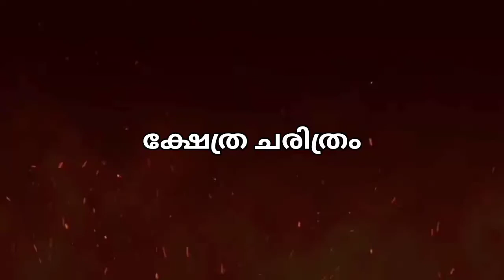ദേവിയെ ചങ്ങലയിൽ തളച്ചിരിക്കുന്ന ക്ഷേത്രം ....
Thiruvangad Sree Ramaswami temple

is an important temple located in the east part of Thalassery.The temple is generally known as the Brass Pagoda from the copper sheeting of its roof. A part of the temple was damaged by Tipu Sultan's troops in the 18th century, but the temple itself is believed to have been saved from destruction. It was one of the outposts of the Thalassery fort in the eighteenth century. In its precincts were held many conferences between the officials of the East India Company and local leaders, at which political treaties and agreements were signed. The temple contains some interesting sculptures and lithic records. The annual festival of temple commences on Vishu day in Medam (April–May) and lasts for seven days.
It is one of the five major shrines dedicated to Lord Sree Rama in Kerala. The other four are at Thrinayamkudam (Vaikom), Triprayar, Thiruvilluamala and Kadalur. It is Located on an elevated plot of 2.75 hectares with an adjoining temple tank known as Chira which extends over an area of one hectare, This well maintained temple has excellent wood carvings, terracota art work, mural paintings carved on wooden planks in the ceilings are a repository of art treasure. the big temple tank is a rare one and useful to the devotees. sathram, guesthouses for stay and kalyana mandapam are also well maintained.

The Main deity is that of a standing four armed Lord Vishnu with the concept of Sree Rama, his 7th avatar. The idol carved out in Krishna Shila. Three arms hold Shankha, Chakra, and Mace and the fourth is in the abhaya mudra (sign of blessing and Moksha). It is believed that the deity depicted here is the ‘Poorna Roopa’ (full form) assumed by Sree Rama after annihilating the Khara, Thrisiras and Dooshana along with their fourteen thousand soldiers, thus having a fierce form. The idol is 6 ft tall and is consecrated facing east. The idol of Sree Hanuman is consecrated in front, slightly towards the left of Sree Rama; the pilgrims give equal importance to Sree Hanuman. The idol of Hanuman is made of Metal.
The other sub deities are Sree Porkali Devi in the ‘Namaskara Mandapam’, Sree Subramanyan near Thidappally facing West, Sree Ganapathy and Sree Dakshinamoorty in the South Nada, Sree Vanasasthavu in the ‘Pichakathara’, Sree Guruvayurappan (Lord Vishnu) on the north side facing East and various Thevara Moorthies (condemned idols) on the north side facing West. It is said that the idols of some of these minor deities might have been transferred from the neighbouring temples for safe custody during Tipu Sultan’s invasion. The same may be the case of recent additions of Vana Sastavu, Guruvayoorappan and Thevara Moorthis.
The temple has some unique characteristics of architecture and is a treasure house of sculpture and paintings. The srikoil is rectangular in shape with two storeys, which are coppered roofed. The front portion is vertical and the rear and sides are sloped. There are three gold-plated stupis on the top ridge in the longitudinal direction at the entrance. The walls around the srikoil are embellished with images of Gods and Puranic figures.

The most important festival is the Vishu Mahotsavam which commences on Vishu with the hoisting of the ceremonial flag on Dhwaja Stambha. It lasts for seven days with the daily elephant processions, special poojas and various programs culminating on arattu or bathing the deity, on the last day in the temple tank. Kathakali, Chakyar Koothu, are performed on all days in addition to the temple rituals.
Chakyar Koothu is performed in this temple as a part of rituals. Mani Chakyar family traditionally holds the right to perform here. The greatest Chakyar Koothu, Kutiyattam exponent Legendary Guru Mani Madhava Chakyar used to perform Chakyar Koothu here for decades.Pattathanam is another important function celebrated on the Thiruvonam day in the Malayalam calendar month of Makaram.
Main and popular vazhipadu is kalabham charthal. Valiavattala payasam, avil nivedyam are also important.